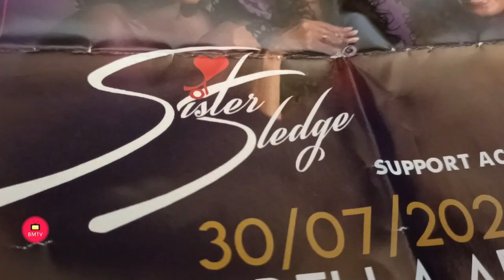ROCK LOUNGE Y HARD ROCK HOTEL MARBELLA TRAEN UNA NUEVA EDICIÓN DEL MARBELLA MUSIC WEEK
Rock Lounge trae a Marbella dos eventos internacionales que marcan el regreso de Marbella
Music Week este verano. El concierto de Sister Sledge el viernes 30 de julio y la gran actuación de
UB40 con Ali Campbell el sábado 6 de agosto centrarán este evento musical que se celebrará en
de Rock Lounge, ha destacado la importancia de contar con la colaboración especial de la afamada
marca internacional que desde el pasado 14 de julio se ha sumado a la oferta hotelera de la ciudad
con la apertura de un nuevo establecimiento con un diseño único de inspiración musical en la que no
podía faltar una colección de objetos musicales exclusivos.
Durante la presentación de Marbella Music Week, Ramírez ha recordado que Rock Lounge lleva
desde finales de los años 90 promoviendo eventos con muchas de las leyendas de la música desde
la década de 1950 hasta la actualidad, incluidas estrellas como Eric Clapton, Roger Waters, Rod
Stewart, Seal, Simply Red, George Benson, Van Morrison, Blondie, Michael Bolton y Kool and the
Gang, entre otros.
En esta nueva edición, Marbella Music Week traerá a Sister Sledge, la icónica banda de música
disco, que ha llenado las pistas de baile de todo el mundo con sus famosos himnos. A lo largo de los
años, el grupo ha acumulado una serie de éxitos de oro y platino, generando ventas totales de más
de 200 millones en todo el mundo. Sister Sledge actuarán en Marbella Arena de Puerto Banús el
sábado 30 de Julio con una banda completa.
Por su parte, el innovador grupo de reggae del Reino Unido, UB40 con Ali Campbell, viene a
Marbella el sábado 6 de agosto después de llenar estadios por toda Europa e interpretarán muchos
de sus grandes éxitos como «Red Red Wine», «Kingston Town» y muchos más.
Durante la presentación de Marbella Music Week, Iván Corzo, director de marketing y ventas de
Hard Rock Hotel Marbella ha indicado que tras la apertura el 14 de julio, la idea central es aportar
algo diferente a la ciudad, motivo por el cual ha abierto sus puertas en Marbella. Corzo ha señalado
que el hotel no solo está enfocado para atraer a turistas sino también para que el público local
disfrute del mismo.
Ignacio Gómez-Escolar, director general de Hard Rock Hotel Marbella, ha concluido la cita
informativa resaltando que la colaboración con Rock Lounge se debe a la sinergia que hay entre
ambas marcas ya que uno de sus pilares fundamentales es la música.